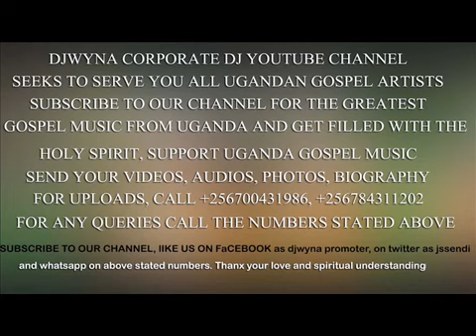WEBALE MUKAMA===SARAH BIRUNGI Ugandan Gospel Music